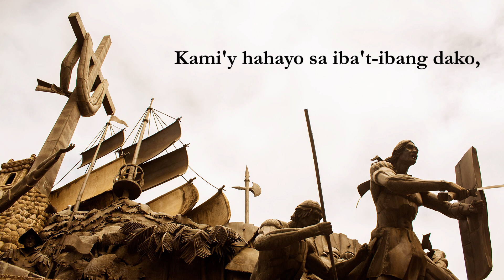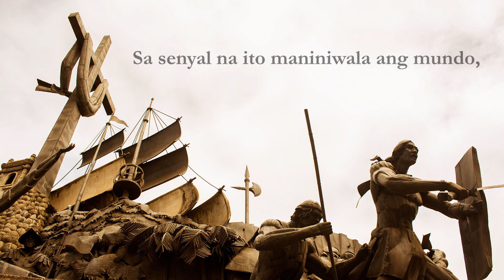Philippine Madrigal Singers: Awit ng Misyon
The Philippine Madrigal Singers perform "Awit ng Misyon," the theme song of the recently concluded celebration of the 500 Years of Christianity in the Philippines.

The song encapsulates and gathers together the commitment of an entire nation of believers to become bearers of the Good News, as a response to God's call to make disciples of all nations.

Awit ng Misyon
titik nina Msgr. Hernando Coronel at Fr. Carlo Magno Marcelo
musika ni Fr. Carlo Magno Marcelo
areglo ni Christopher Borela

Philippine Madrigal Singers
Mark Anthony A. Carpio, choirmaster

Cover:
Heritage of Cebu by Eduardo Castrillo